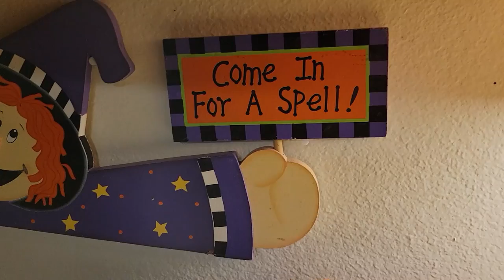Norin's Halloween Special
Today I want to stop and wish you all a spooktacular Halloween!! Stay scary and stay safe haha.
If you want to chat gaming or movies hit me up on discord